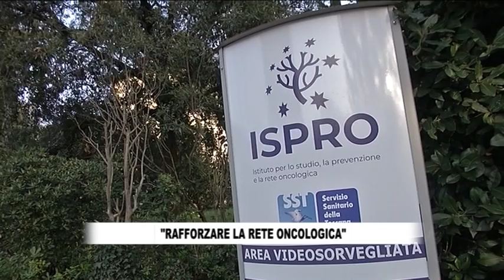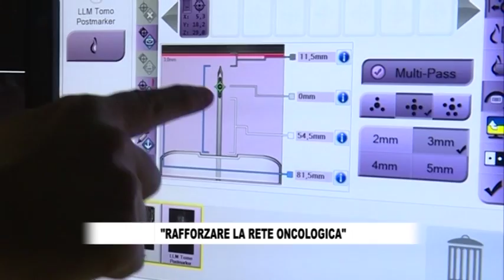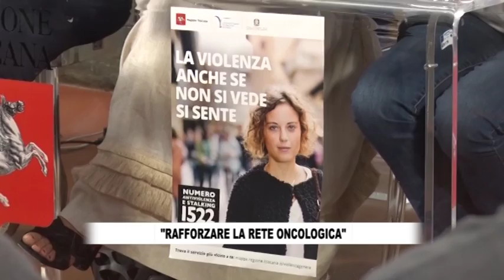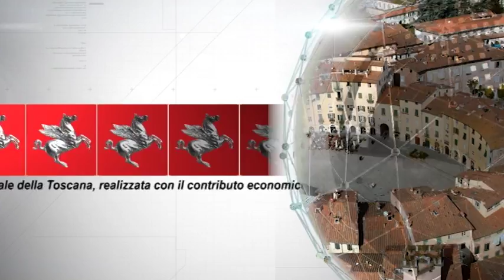RTV38 - LA VOCE DEL CONSIGLIO 673